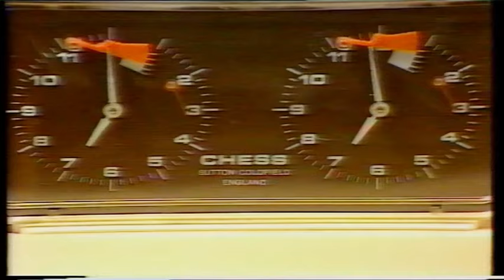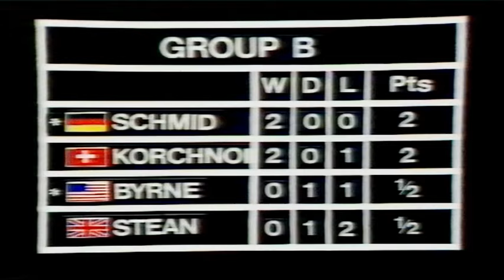The Master Game 1980 - GM Vlastimil Hort v GM Walter Browne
From series 5 of The Master Game chess tournament. Sadly the opening phase of this game is lost but the majority of the game is shown to the end.
The game was a Queen's Pawn Torre Attack.
1. d4 Nf6  2. Nf3 e6  3. Bg5 h6  4. Bh4 g5  5. Bg3 Ne4  6. Nbd2 Nxg3  7. hxg3 Bg7  8. e3 d6  9. Bd3 Nc6  10. c3 Qe7  11. Qc2 f5  12. e4 Bd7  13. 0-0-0 fxe4  14. Nxe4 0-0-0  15. Kb1 Qf7  16. Qb3 Kb8  17. Rhe1 Rhf8  18. Bc2 b6 19. Re2 Na5  ... then watch video.